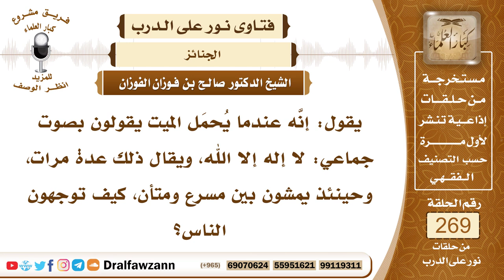4560- السنة في تشييع الجنائز - الشيخ صالح الفوزان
السؤال: جزاكم الله خيراً وأحسن إليكم، يقول: إنَّه عندما يُحمَل الميت يقولون بصوت جماعي: لا إله إلا الله، ويقال ذلك عدة مرات، وحينئذ يمشون بين مسرع ومتأن، كيف توجهون الناس؟ جزاكم الله خيراً.
الجواب: رفع الصوت في الذكر مع الجنازة بدعة، ولا يجوز، والمطلوب خفض الصوت، وعدم الضجيج، وتذكر الموت وتذكر الآخرة والدعاء للميت والاستغفار له هذا هو المطلوب، والمشي يُمشى به حسب الاستطاعة، لا يسرع به جدا ولا يُتباطأ، وإنما يُمشى حسب الاستطاعة والطاقة للمشيعين ولا يشق عليهم.

السيرة الذاتية :
للاشتراك في قناة الشيخ صالح الفوزان

14_ الشيخ محمد أمين الشنقيطي
يتيوب

15_سماحة المفتي عبد العزيز آل الشيخ
 يوتيوب

رئيس الفريق
لمشروع كبار العلماء